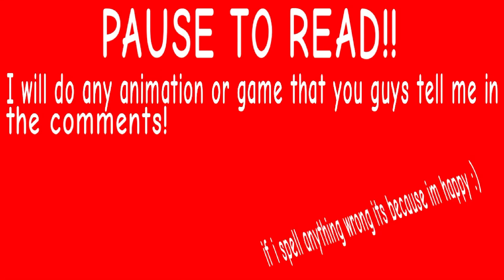ITS 2022!!!!!!!!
YAYAAYAYAYYAYAYAAYAYYAYAYAYAYAY

(I won’t edit my thumbnail!)